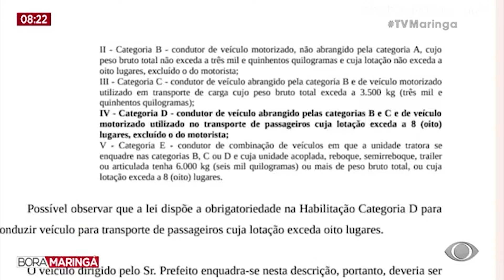Prefeito de Cianorte dirige Ônibus sem ter carteira de habilitação para a categoria, O caso foi M.P.